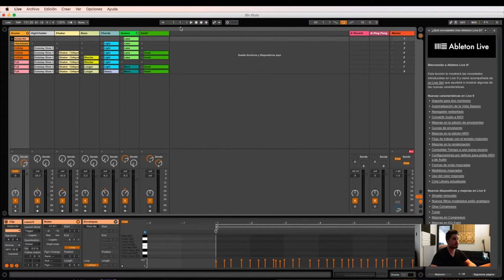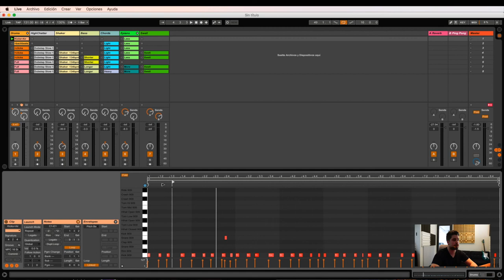Ableton Live Tutorial #04 - Vista Session // monocle.tv EP#15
En el capítulo número quince de Monocle.tv en español, Kevin Alexis nos muestra la vista Session de Ableton Live.

A travez de los enlaces a nuestros asociados y con cada compra que hagan, respaldan financieramente nuestro programa.

Yannick // Marcus // Patrick // Kevin